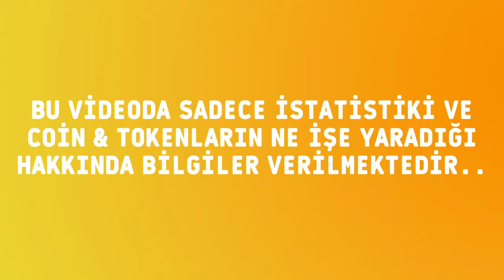Stacks (STX) Coin fiyatı ve son durumu nedir?